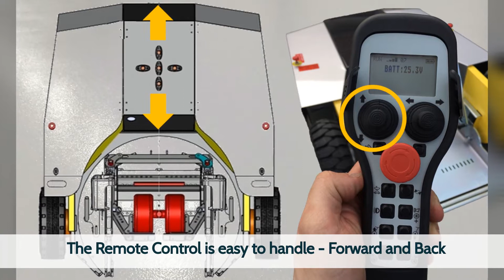TowFLEXX 4 Series Simplicity in Action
Watch how the 4-Series can assist you, and how easy it is to operate this amazing remote controlled electric tug.